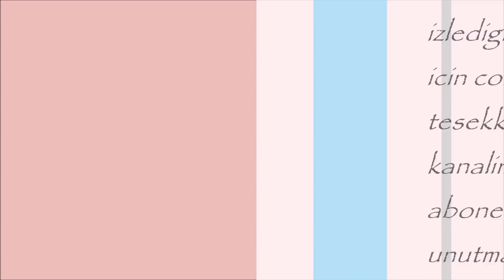elmali pasta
😊 elmali pasta 😊 Ayrica bu pastayi dilediginiz meyveyle yapabilirsiniz hatta hazir buzlu meyveyle cok pratik oluyor bogurtlenli yapmistim gorunusu bile cok guzel oluyor 😊
Ilk once hamuru yapin
1 yumurta
150g tereyag
100g seker
250g un
Yarim paket kabartma tozu
1 vanilya
Hamuru yapin ve elinizle kelepceli kaliba yayin kenarlarada hafif cikarak
6 elmali kucuk kup halinde dograyin ve hamurun uzerine dokun
Kremayi pisirelim. ..
750g sivi krema
1 paket vanilyali puding ( ben fransadayim ve chantilly aromali puding kullaniyorum )
1 vanilya
120g seker (turkiyedekiler sekeri az koysun burdaki pudingler sekersiz )
Kremayi pisirin ve elmalarin uzerine dok ve file badem serp her yerine sonra 160 derece onceden isitilmis firinda 40/50 dakika pisirin
Firindan firina degisebilir yani Uzeri kizardimi cikarin ve mumkunse butun gece bekletin kendini cekmesi lazim
Yani en az 6 saat bekletin